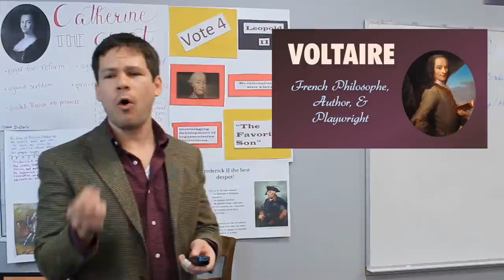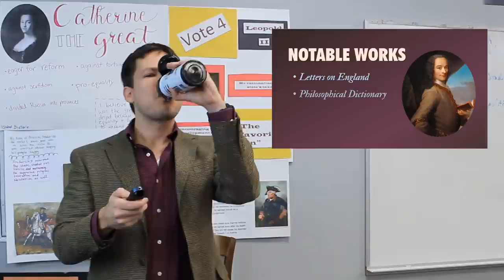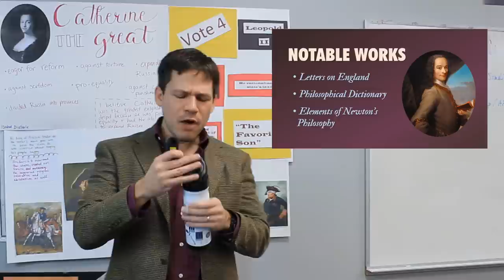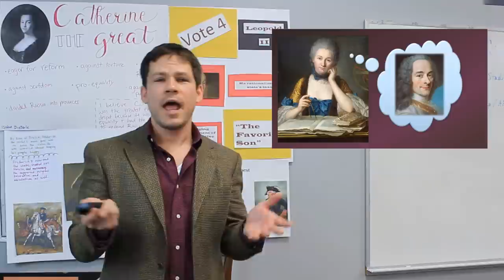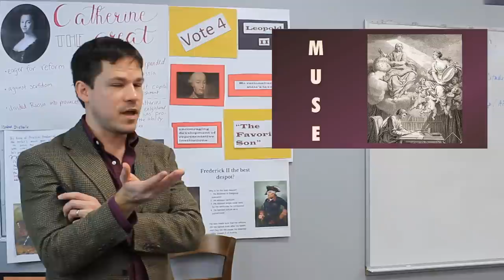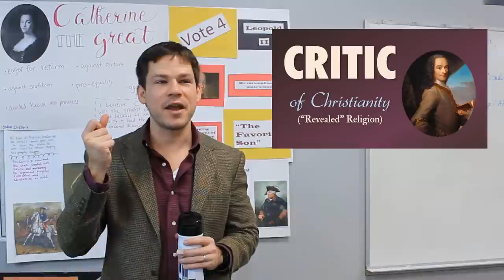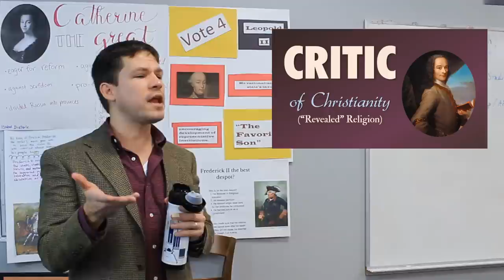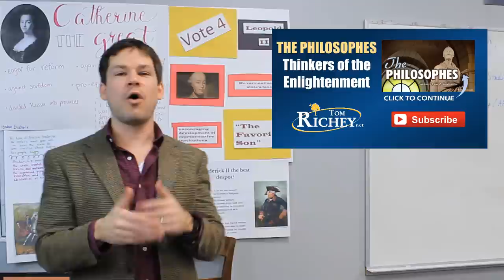Voltaire (The Philosophes: Thinkers of the Enlightenment)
This segment on my lecture on the Enlightenment philosophes focuses on Voltaire - the most famous of the Enlightenment thinkers. This brief introduction to Voltaire addresses some of his most famous literary works (Candide, Philosophical Dictionary, and Letters on England) as well as his philosophical contributions to the Enlightenment, specifically his advocacy of religious toleration and Deism.